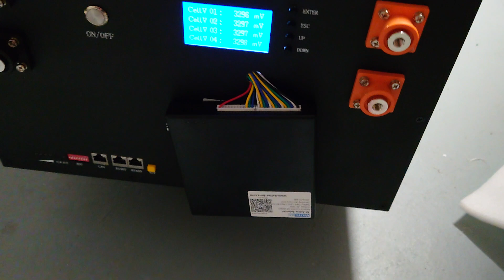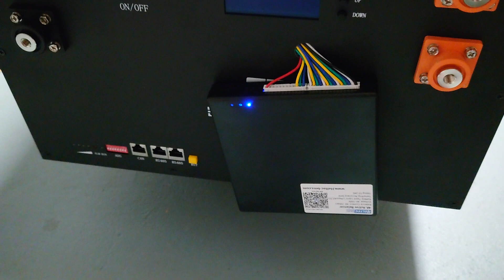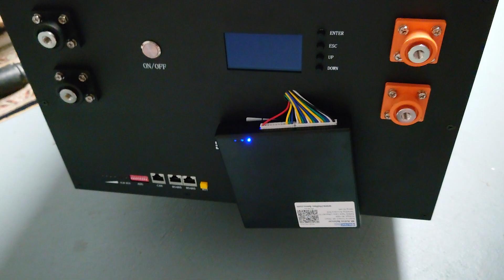EEL diy battery case active balancer mod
this might be something a lot of people looking for. It's an active balancer modification for the EEL case. I'm not going into details in that video but want to show you how I solved the challenge to fix the Gewee active balancer on that case.